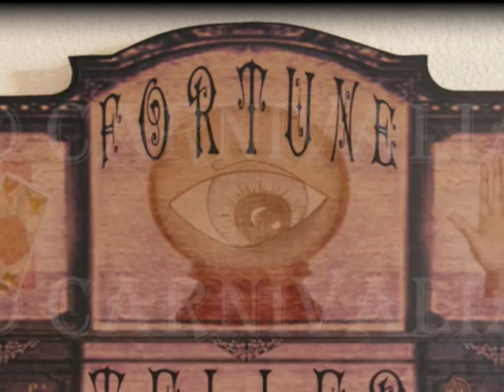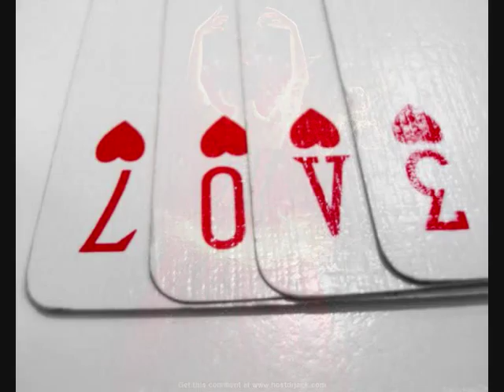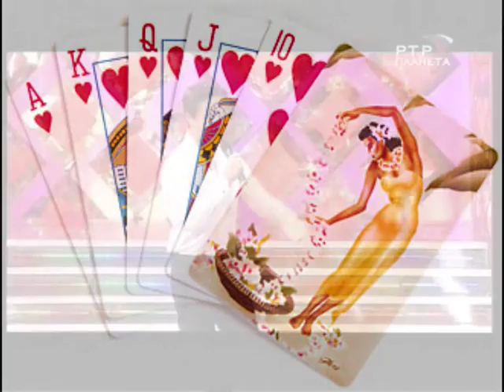VITAS / ВИТАС _FortuneTeller _ Spåmann _Гадалка _ english lyric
Song: Vitas
Videoclip : Vitas
Photocollage:Alice
Pictures: from net.
 FORTUNE TELLER
Fashion is constantly changing
But as long as the world exsist
The Gipsy with an old pack of cardsd
will have at least one client...
Someone longing for bizarre miracles
Will knock on her door
And she will lay out in front of him
Those noble kings of her...

What can I say? What can I say ?
All humans are just like this
They want to know,want to know
Want to know the future

Card-reading can foretell hapiness
Or an unexpected blow of fate
Imprisonment and long jourey
Or everlasting faithfull love..
Old cards will spread out like a fan
On a shawl decorated with fringe..
And suddenly the Gipsy herself
Will belive her noble kings.

The destroy granite castles
And cover towns with sand
But years don't mean anything
For those cardsd in the Gipsys hand
The heart meets as the fortune-teller speaks
And at all the crossroad of the world
the noble kings are telling lies
with the same expression on their faces..